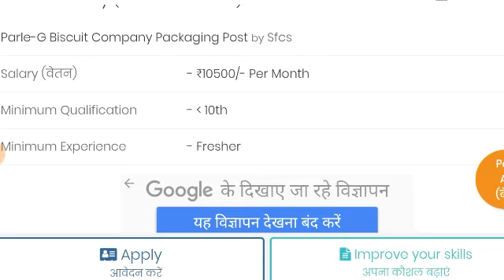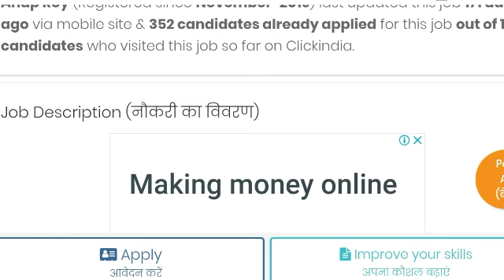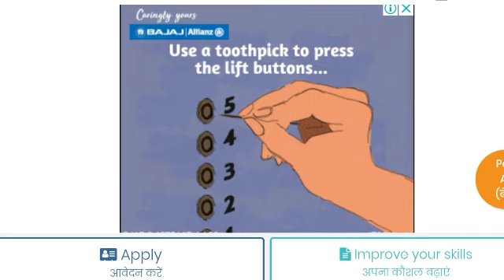Private job vacancy 2020, Parle Company Jobs, Priavte jobs Salary, Interview, Online Apply Details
tatamotors recruitment,
tatamotors recruitment today 2020, tatamotors vacancy,
 tatamotors job, tatamotors job today 2020, tatamotors ma job kaisa paye,
 tatamotors ma job a lia kaisa apply kare, tatamotors job apply 2020,
tatamotors job apply

job in Singapur
job in Nepal
job in Australia job in